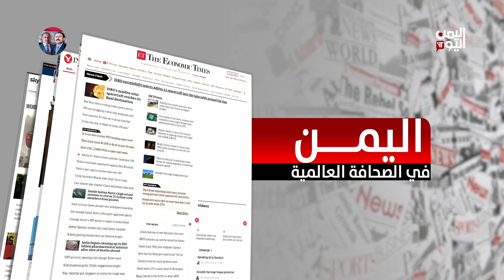اليمن في الصحافة العالمية | 26 أكتوبر 2024